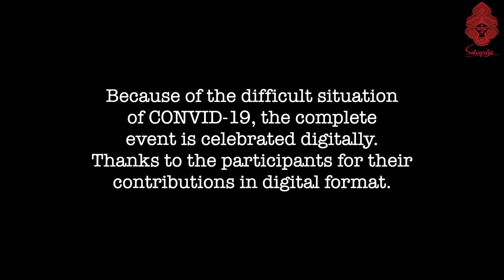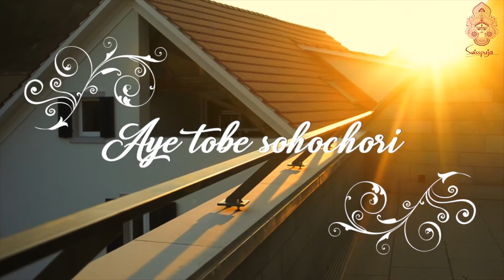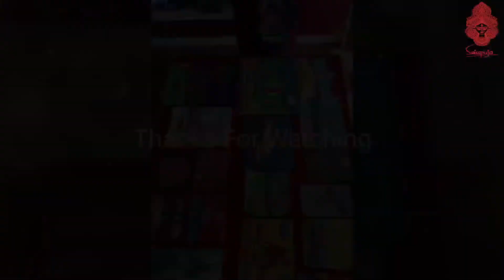Swisspuja 2020: Rabindra Jayanti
A digital celebration organised by Swisspuja